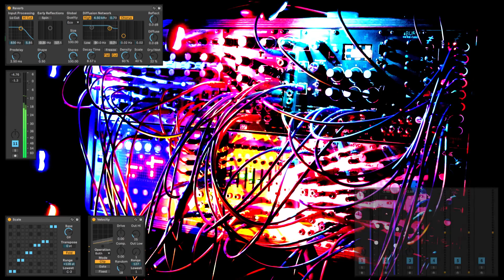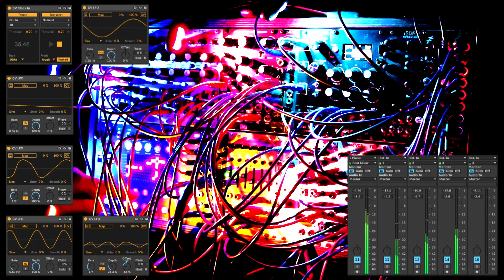Sequenced Jam 136 (CV Tools and a Modular Synth)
Using Ableton's CV Tools with a modular synthesizer. The random arpeggio is from a Steady State Fate ZPO. Percussion is from a SSF Entity Bass Drum, and Entity Percussion Synth. Bass is from an Instruo Ts-L through a Dave Smith DSM01 filter. The pad is from an Erica Synths Sample Drum, playing some chords from my Rhodes and processed by Ableton's reverb.

The random piano notes are generated by stepped-random LFOs from CV Tools, which are converted to MIDI with Expert Sleepers Silent Way, quantized by Ableton, and sent to NI's "The Maverick" piano library. The same conversion is used for the arpeggio, with the MIDI notes sent to the CV Instrument plugin to trigger the ZPO, which is running through a Make Noise DynaMix before being processed by Ableton's delay and reverb.

The first group of plugins fading into view are all of the LFOs being sent to the modular synth. The next group are from the piano audio channel which shows the quantizer, random velocity, and a group of audio and MIDI tracks used to generate the random piano notes. The last group are the same LFOs with the addition of the audio tracks for each part (except for the kick which was running directly to the mixer). All of the plugins and tracks are in sync with the session, recorded from the screen while the patch was playing.

An Expert Sleepers ES-8 is used to send audio and CV in and out of Ableton. Both Ableton and an Eloquencer are clocked by a SSF Ultra-Random Analog, with all effects coming from Ableton.

Recorded in one take with no overdubs. Ableton's clock was stopped for the entire recording.